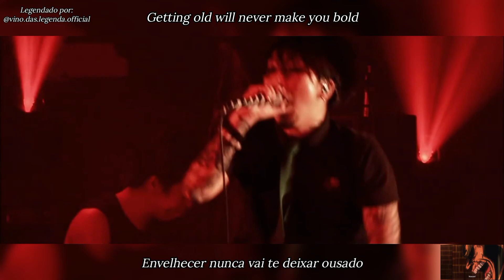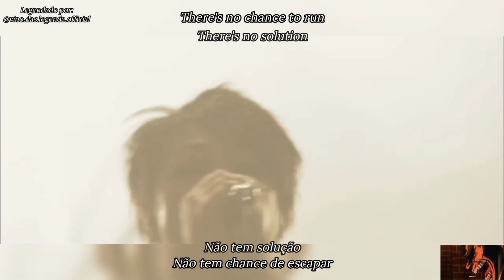SiM - NO SOLUTiON (legendado BR-EN)